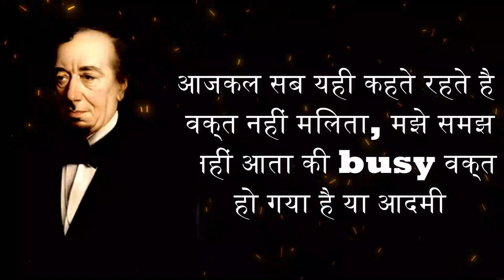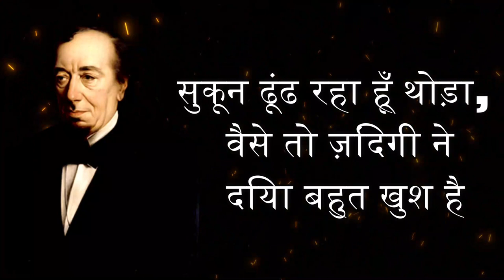The Most powerful quotes by Benjamin Disraeli | wise words and thoughts that are full of wisdom